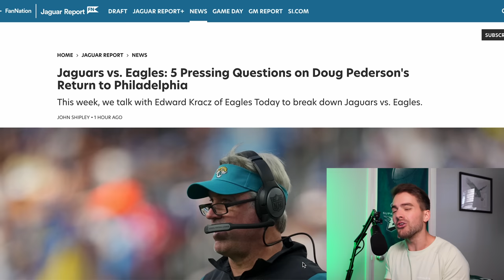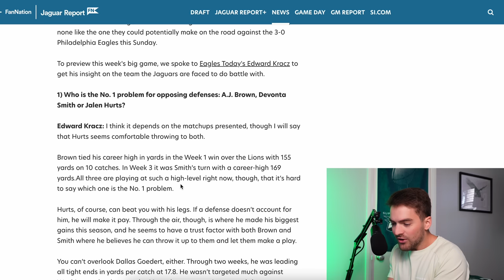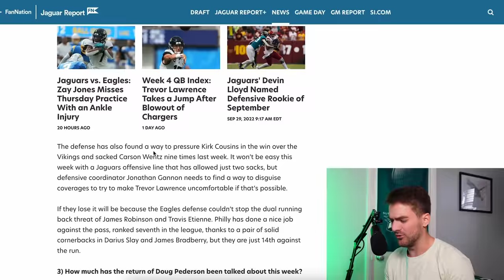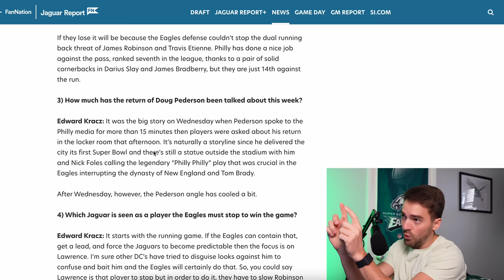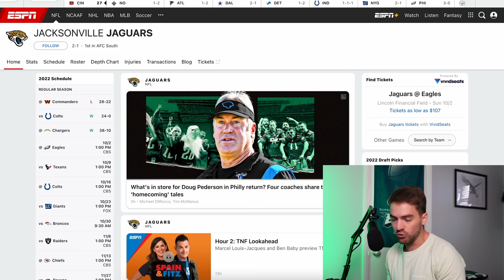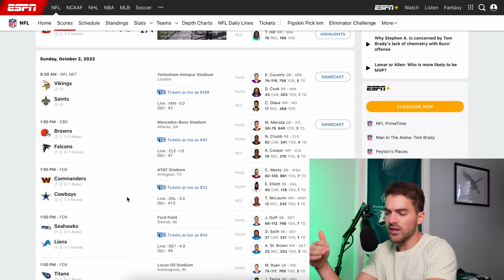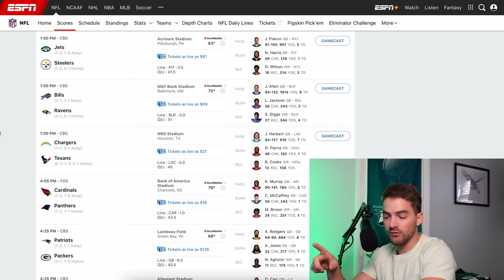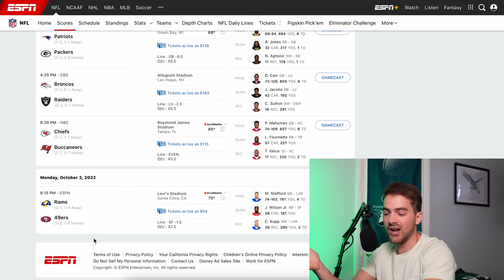The Jacksonville Jaguars Is NOT A "Trap" Game For The Philadelphia Eagles | Thomas Mott Show Ep 27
Eagles vs Jaguars has quickly become a “Trap” game for the Eagles in the eyes of the National Media. Just the other day I was watching ESPN and it felt like every host was lecturing me on why the Jaguars should upset the Eagles in the return of Doug Pederson. Are the Jaguars actually that good? OR are people just hoping the Philadelphia Eagles finally lose a game and no longer stand alone as the only undefeated team in the NFL? I take a look at what makes the Jaguars good but what also makes the Eagles even better. Also, let’s take a look at every game in Week 4 of the NFL season and see which ones are important to both the Eagles and/or NFL fans in general for our National Story of the Day.